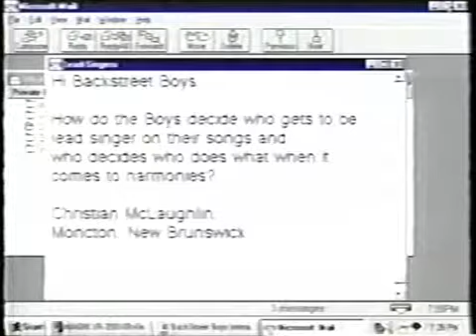1998 ~ Intimate & Interactive ~ Four